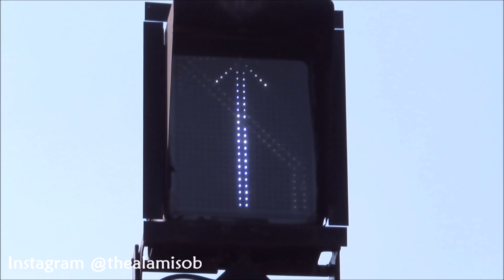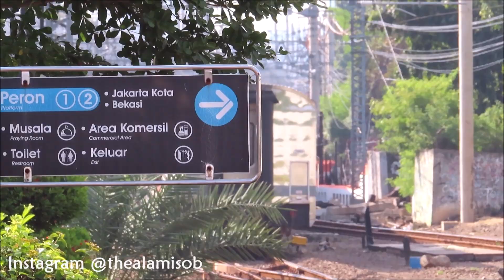Kumpulan Kereta Api Eksekutif Elit di Stasiun Manggarai : Argo Lawu & Taksaka ke STASIUN GAMBIR !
Stasiun Manggarai ramai KRL Commuter Line terbaru seperti KRL JR 205, Tokyu 8000, dan TM 6000 dengan livery yang berbagai macam serta ada transportasi andalan para calon penumpang pesawat yaitu KRL bandara

Akhirnya jalur layang Stasiun Manggarai beroperasi, pada tanggal 25 September 2021 sudah dapat dilalui KRL Commuter Line dengan relasi Jakarta Kota - Bogor PP

Pada hari pertama operasional, ramai penggemar kereta api hunting kereta api dari peron atas. Jalur layang Stasiun Manggarai cocok untuk hunting "cityscape" atau hunting kereta dengan nuansa pencakar langit Kota Jakarta.

*CATATAN : Record video ini dilakukan bersamaan dengan Live Streaming OPERASIONAL PERDANA PERON ATAS STASIUN MANGGARAI pada 25 September 2021

Kereta pada video ini:
0:00 - INTRO
0:15 - KLB KRL JR 205-67
1:05 - KA Taksaka (Yogyakarta - Gambir)
2:32 - KA Argo Lawu (Solo Balapan - Gambir)
3:41 - KRL JR 205-10
4:25 - KRL TM 6001
4:43 - KRL JR 205-84 & 85
5:44 - KRL JR 205-77 & 75
6:21 - KRL JR 205-24 & 25

Stasiun Manggarai dilintasi berbagai lintas KRL Commuterline seperti ;
- Jakarta Kota - Depok - Bogor
- Jakarta Kota - Bekasi - Cikarang
- Angke - Tanah Abang - Bogor
- Jatinegara - Kampung Bandan - Tanah Abang - Bogor
dengan sarana seperti KRL JR 205 Musashino, KRL TM 6000, KRL TM 7000, dan seri lain yang beragam...

Ada KRL Bogor Jakarta Kota, KRL Bogor Angke, KRL Bekasi Jakarta Kota, KRL Cikarang Jakarta Kota, serta KRL Nambo Angke

Kereta Listrik Jakarta ini merupakan andalan banyak masyarakat penglaju di daerah Jabodetabek. Bahkan saat ini sudah menjangkau hingga Cikarang dan Rangkasbitung.

📌 Lokasi : Stasiun Manggarai

📷 Camera : Canon SX 740 HS 🖥️ Editing : Windows Movie Maker / DaVinci Resolve